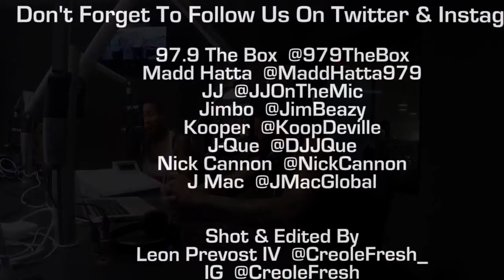Nick Cannon Addresses Amber Rose & Chilli Dating Rumors & Baby Mama Drama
Nick Cannon stopped by the Madd Hatta Morning Show while he was in town.  He addressed the dating rumors about Chilli and Amber Rose that have been floating around.  Cannon also talked about the the importance of staying healthy and how he keeps a good relationship with his kids and ex wife Mariah Carey.